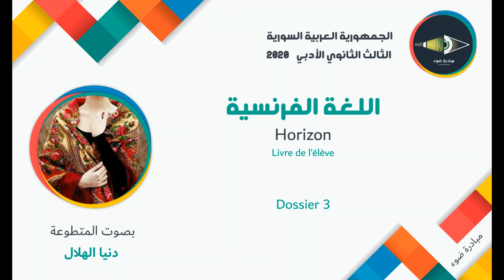18- الثالث الثانوي_اللغة الفرنسية_كتاب الطالب_الوحدة3_من 52 حتى 53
الخاص بـ الصف الثالث الثانوي

تقديم مبادرة ضوء  بصوت المتطوعة: دنيا الهلال